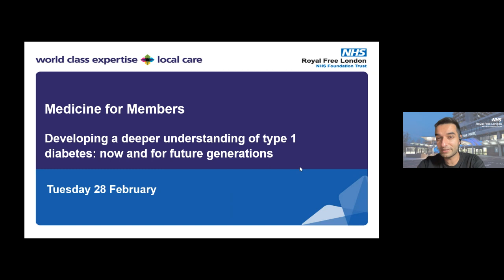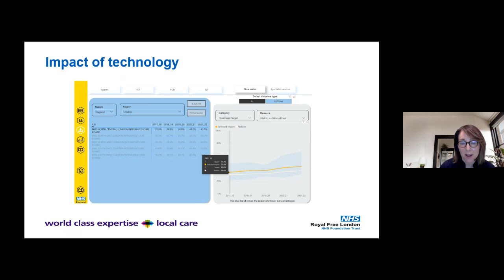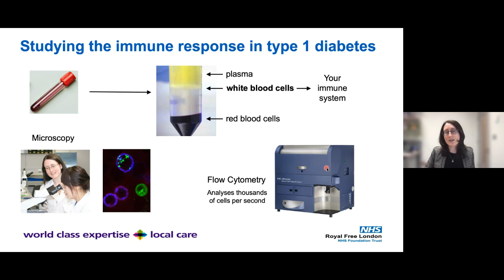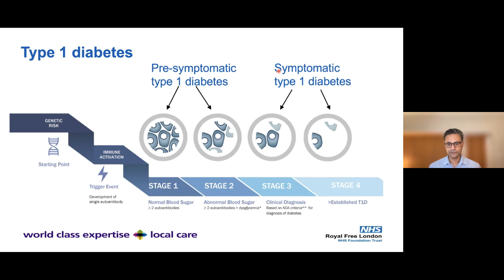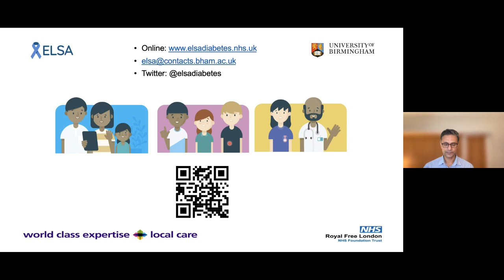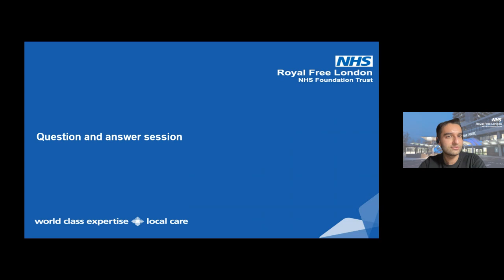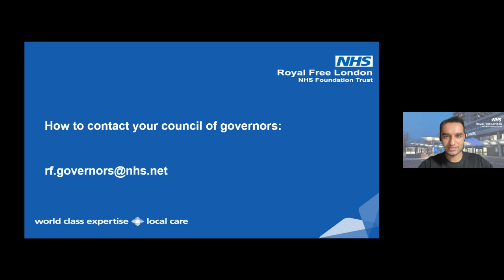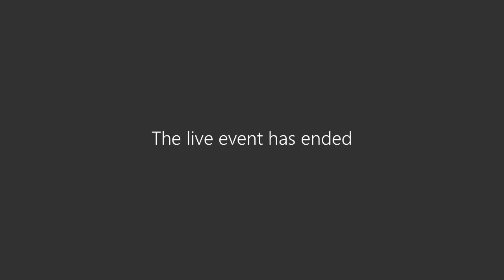Medicine for Members: Developing a deeper understanding of type 1 diabetes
This event showcased the joint work of the diabetes specialist clinical teams and researchers to help develop a better understanding of the changes within the body that accompany the disease. We also shared details about a new national screening programme for children who may be at risk of developing type 1 diabetes in the future.